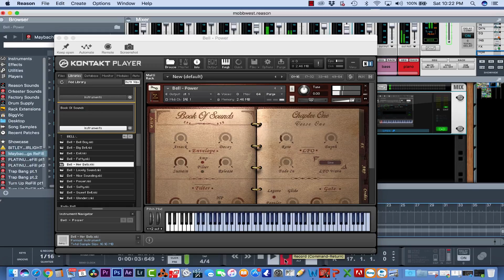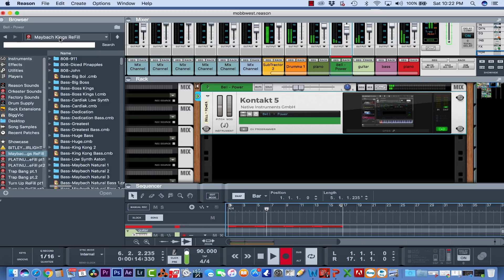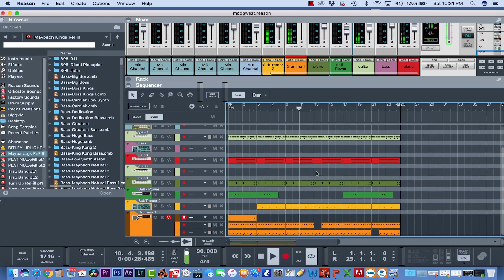BEATMAKING HIP HOP 90'S WEST COAST VIBE IN PROPELLERHEAD REASON 10.1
What's up fam? In todays video I wanted to tap back into that 90's vibe and create a west coast beat. Back under the hood using Propellerhead Reason 10.1 with the assistance of a few vsts. Who can you hear on this beat? Drop those comments below and don't forget to monster mash that thumbs up button if you dig the cook up. Enjoy!!

Produced and written by: Bigg Vic

Cameras used for my vlogs:
Sony A7iii
Canon 6d

WANT TO SEND ME STUFF:
5111 N. Main St